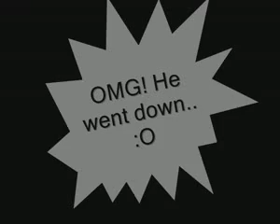Tibia Antica Best War Ever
this is channel only for TIBIA...!!!

LOOK ALL MOVIES...=D Tibia never die..!!!